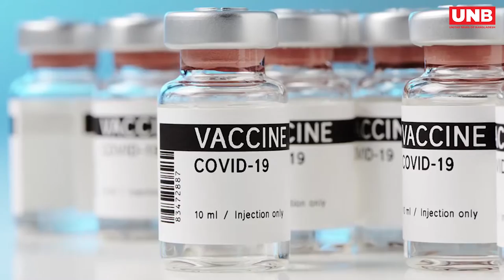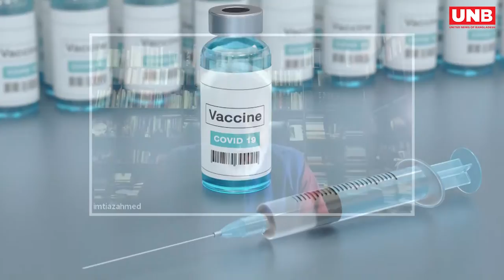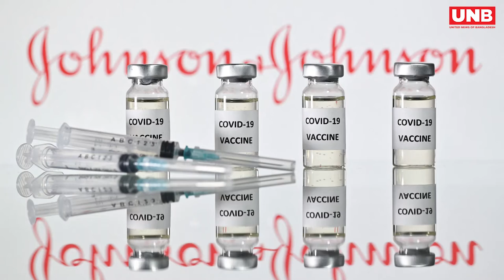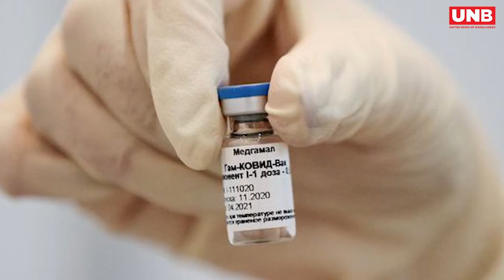করোনাভাইরাস: বাংলাদেশের ভ্যাকসিন প্রচেষ্টা ও ভারতের বর্তমান অবস্থা | UNB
আজকের আলোচনায় আলোচকবৃন্দঃ

ড.  ইমতিয়াজ আহমেদ
অধ্যাপক, আন্তর্জাতিক সম্পর্ক বিভাগ, ঢাবি

ডা. এ এম জাকির হোসেন
সাবেক পরিচালক, আইইডিসিআর

সঞ্চালনায়ঃ
মুহাম্মদ আল-আমিন আবির
জ্যেষ্ঠ সহ-সম্পাদক
ইউএনবি